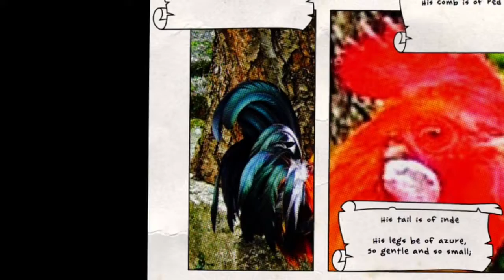a fifteenth century poem